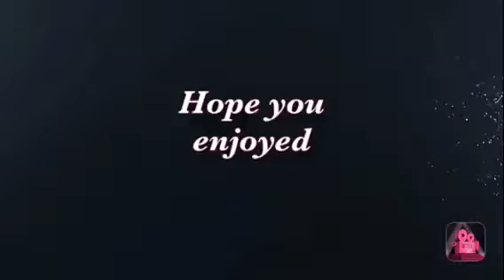Home Sweet Home Part 4